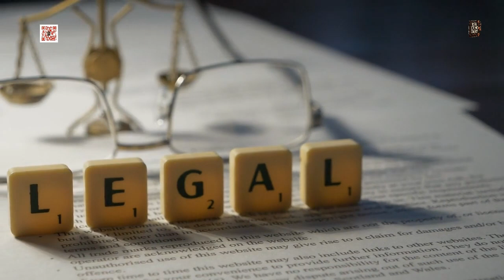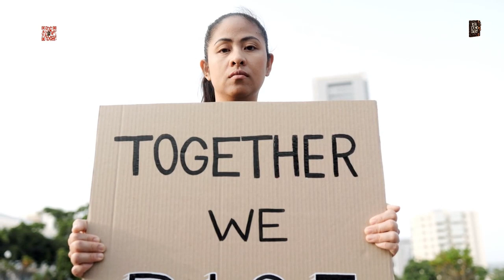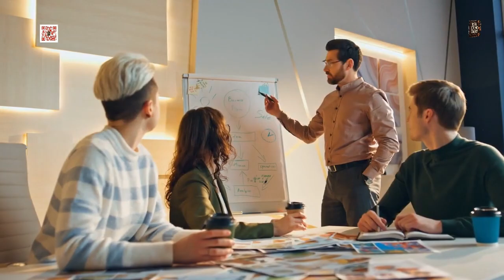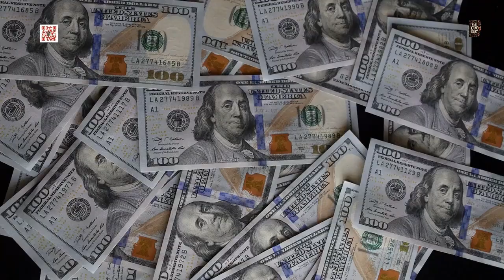Exposed: How Powerful Figures Evade Justice| The Real Crime Diary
🔍 Obsessed with true crime? Have burning questions about infamous cases, mysterious disappearances, or the psychology of serial killers? Now, you can get answers instantly with The Real Crime Diary's AI chatbot—available 24/7! 🕵️‍♀️

🤖 This AI-powered assistant is always on, ready to explore the darkest corners of true crime, anytime you want. Whether you’re unraveling notorious cases, digging into crime scene investigations, or keeping up with the latest crime stories, our chatbot has it all! 📰⚖️

All the crime stories you crave, right at your fingertips! 📲🔗

🔥 Unlock Your Next Great Read! 🔥
🔪 Love True Crime? This Is For You! 🕵‍♂✨
If you're obsessed with unraveling real-life mysteries, you won’t be able to put this down. My latest true crime book takes you deep into the dark minds of criminals, the gritty details of investigations, and the untold stories that will haunt you. 💀📖
Ready to dive into the heart of real-world crime? This book will have you questioning everything—because sometimes the truth is more terrifying than fiction.

Uncover the shocking truths behind how powerful figures evade justice in this eye-opening discussion! We're breaking down the facts from Chapter 3 of Shawn Dupri's book "Power, Pleasure, and Pain," revealing disturbing parallels between historical figures and modern-day scandals. From Harvey Weinstein's legal battles to Jeffrey Epstein's web of influence, we explore the broader implications of these cases. Why do some powerful men seem to escape accountability? Join us as we reveal the systemic abuse of power and its deep historical roots. Do you think real change is possible? This is more than True Crime; it's a call to action. Your perspective could ignite real change in our society. Let's ensure no one is above the law. Together, we can create a culture where abuse is condemned and justice prevails. Join the conversation now!

CHAPTERS:
00:00 - Join the Discussion
00:49 - Societal Reactions and Cultural Impact
02:30 - Modern Cases: Weinstein and Epstein
06:46 - Necessary Changes for Society
07:39 - Get Your Copy of the Book
09:02 - Wrapping Up: Join the Movement
09:58 - Book Overview: Chapter 3
11:28 - How Prov Stands Out

Thank you for tuning in to The Real Crime Diary.

for more true-crime stories and updates. Remember, the pursuit of justice is ongoing. Until next time, take care.